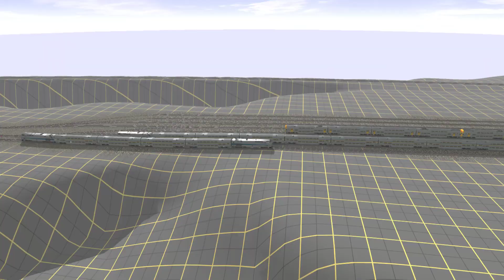T:ANE - Quick Run Through The New Parts Of The Northern Yard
Here is a quick run through the newest sections of the northern yard, Arrival Road, Car Turning Loop, Diesel Maintenance Shed,
 Arrival Road
---SOCIAL MEDIA---